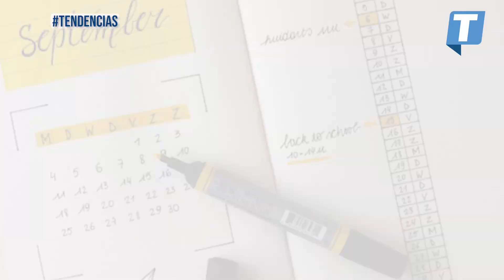5 consejos para comenzar en el gym este 2024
¿Tu meta es ir al gym este 2024? Aquí te dejamos 5 consejos para comenzar y no morir en el intento.